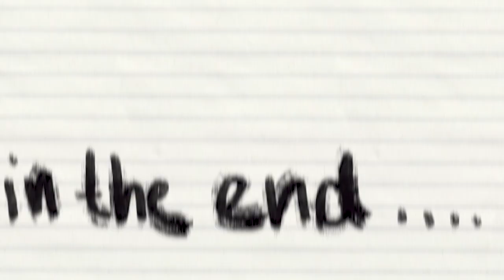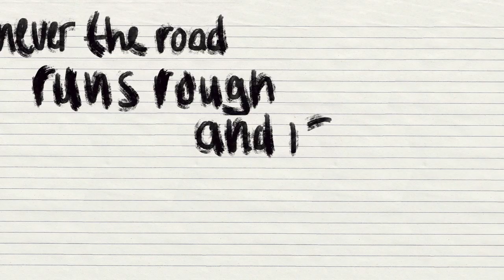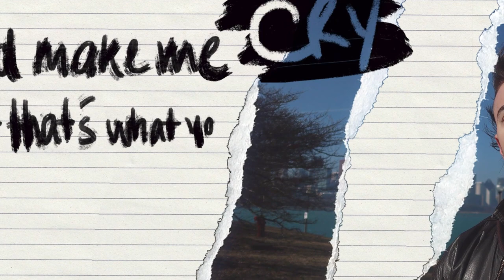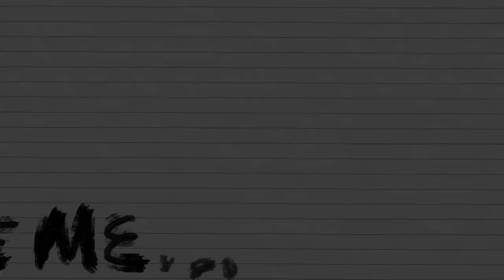Marcus Bailey - In The End (Lyric Video)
Video Credits:
Emily Obedoza